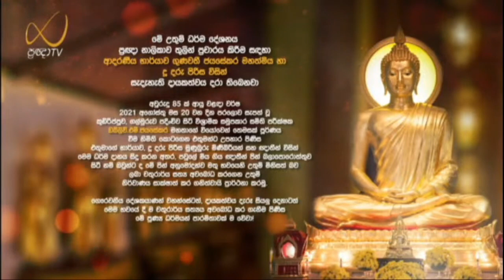මජ්‌ඣෙ සූත්‍රය (IV කොටස) - Meemure Dhammawansha Thero, මීමුරේ ධම්මවංස හිමි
"යො උභොන්තෙ විදිත්වාන, මජ්ඣෙ මන්තා න ලිප්පති;
තං බ්‍රෑමි මහාපුරිසොති, සොධ සිබ්බිනි මච්චගා'ති"

"භාග්‍යවතුන් වහන්සේ විසින් පාරායන සූත්‍රයෙහි මෙත්තෙය්‍ය ප්‍රශ්නයෙහි යමෙක් තෙම ස්පර්‍ශය හා ස්පර්‍ශ නිරෝධයද යන අන්ත දෙක මනා නුවණින් දැන, නිර්‍වාණයෙහි තෘෂ්ණා ඇලීමෙන් නොඇලේද, හෙතෙම මේ ශාසනයෙහි සිබ්බනි නම් තෘෂ්ණාව ඉක්මෙව්වේ වෙයි. ඔහු මහා පුරුෂයයි කියමි.” යනුවෙන් මෙය වදාළ සේක"

මජ්‌ඣෙ සූත්‍රය පැහැදිළි කරමින් 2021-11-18 වනදා ප්‍රඥා TV නාලිකාවේ විකාශය වූ අති පූජ්‍ය මීමුරේ ධම්මවංස ස්වාමින්වහන්සේ විසින් පවත්වන ලද ධර්ම දේශනාව.